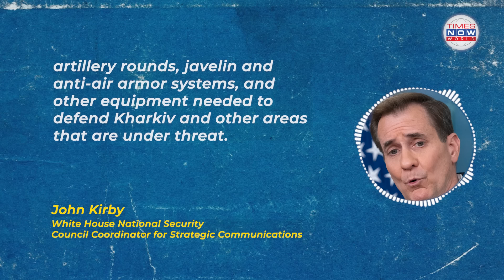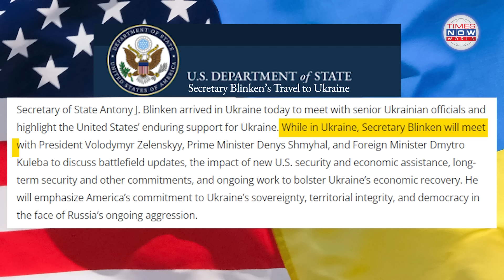Russia Intensifies Attacks On Ukraine’s Kharkiv Region | TN World | Times Now World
Watch the latest updates on the intensifying conflict between Russian and Ukrainian forces in northeastern Ukraine, particularly in the Kharkiv region. Russian troops pounded over 30 towns and villages in Ukraine's Kharkiv region, forcing nearly 6,000 to evacuate. The offensive has led to significant tactical gains for Russia, according to Ukraine's General Staff. Refer to the video for details.